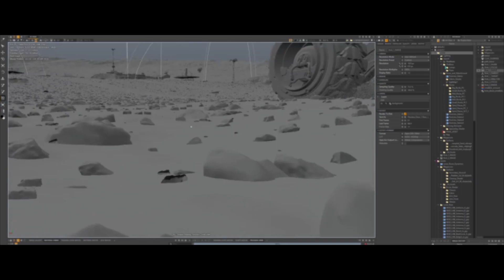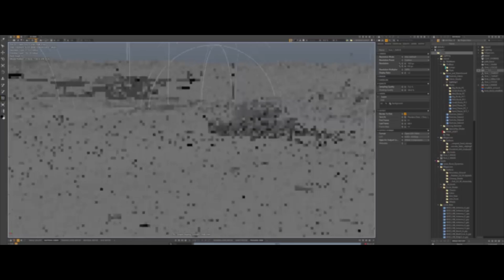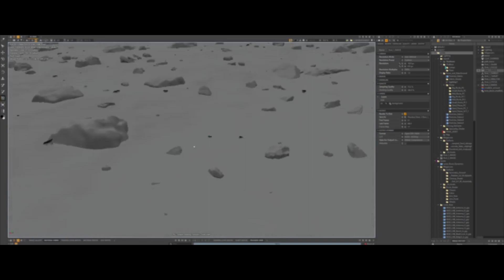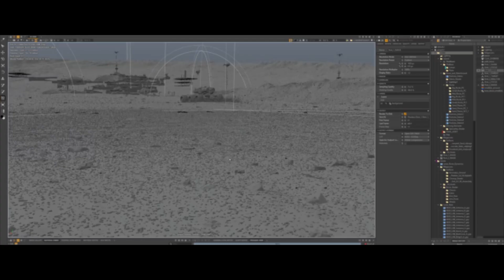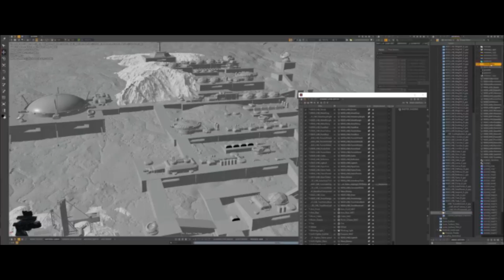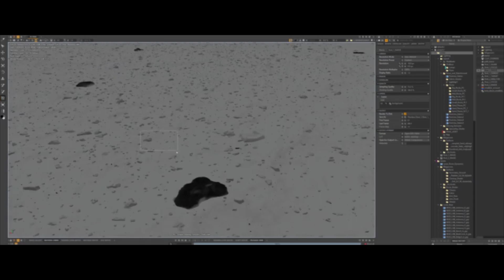VFX Director, YouTuber and Studio Owner Andrey Lebrov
Are you starting out in VFX, looking to break into the VFX industry – or just working toward your next career breakthrough? Or are you an entrepreneur wanting to start your own VFX studio? Or, perhaps you want to start your own YouTube Channel?

Check out this career talk with CG and VFX Director, YouTuber and Co-Founder of Out of Nothing, Ltd Andrey Lebrov!

Andrey is a self-taught CG Artist. Andrey began working as a freelancer at the age of 15 as a Photoshop Artist. He immigrated to the U.K. to pursue better opportunities in visual effects. He launched his YouTube Channel to share what he’s learned in CG and cinematography.

Speaking from experience as a successful CG Artist and VFX Director, Andrey gives advice on:

- Whether or not you should go to a VFX school;
- How to learn CG on your own – and more efficiently;
- Whether learning to code helps your VFX career;
- The crucial importance of your demo reel;
- How to talk about your reel in a job interview;
- Dealing with rejection and treating failure as data;
- Not letting perfectionism stop you from progress;
- How and when to niche down as a VFX Artist;
- The importance of having discipline and positive attitude;

Speaking from experience, Andrey talks about his own career breakthrough when he transitioned from being a freelancer to a studio owner. He shares his personal story of being an immigrant and the sacrifices it took to build a life and a successful career in a new country. His story is truly inspiring and you don’t want to miss it!

So check out this career talk with Allan McKay and Andrey Lebrov – and get inspired to NEVER GIVE UP!